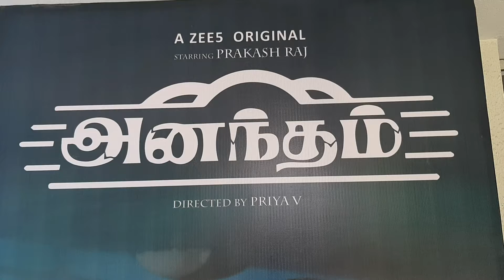அனந்தம் தமிழ் வெப் சீரியஸ் ஜீ5 அசல் பத்திரிகையாளர் சந்திப்பு | பிரகாஷ்ராஜ் | V பிரியா :FACE NEWS TV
You Tube :-

MATHIOLI MUSIK